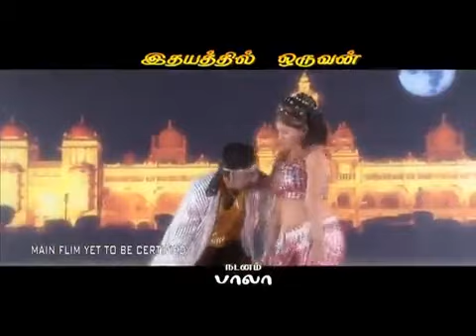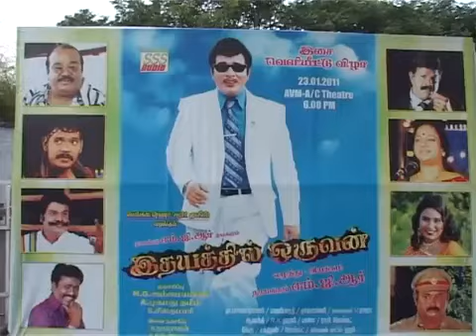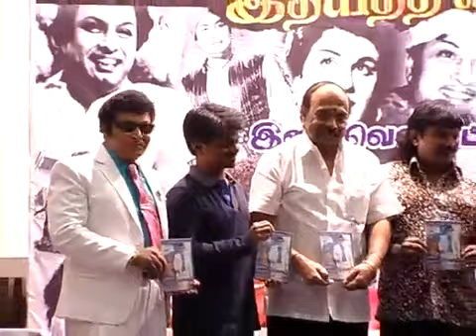தெய்வக்குரலோன் T M S ஐயா மற்றும் கவிகுயில் P சுசீலா அம்மையார்.. வாழ்த்து..